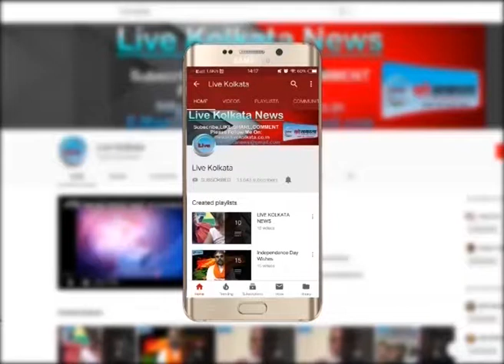कटमनी को लेकर न्यूटाउन में विवाद | LIVE | KOLKATA | NEWS| livekolkata